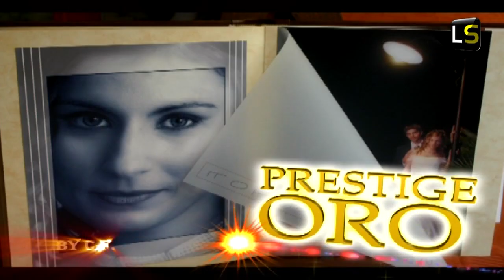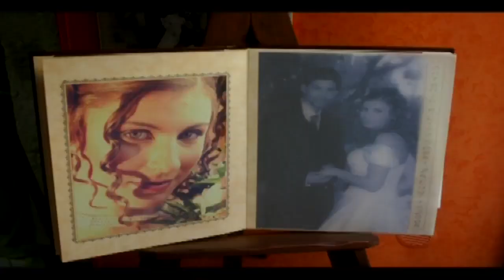EXTRA TIME 11^ puntata 12/11/2012 Serie D Girone I 11^giornata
Undicesimo appuntamento stagionale con EXTRA TIME, la trasmissione sportiva targata Licatasport.

I servizi della Serie D in scaletta in questa puntata: Licata-Cavese 2-2, Acireale-C.Normanno 0-1, ACR Messina-Sambiase 1-0, Agropoli-Città di Messina 2-2, Nissa-Palazzolo 0-3, Noto-C.Montalto 1-3, Ragusa-Vibonese 0-0, Savoia-Ribera 0-0, Cosenza-Gelbison 1-2.

Le interviste del dopo gara di Licata-Cavese

Il servizio e le interviste di Guidotto-Regalbuto